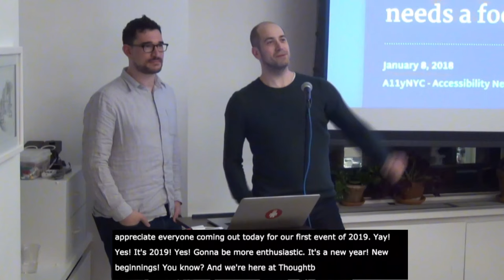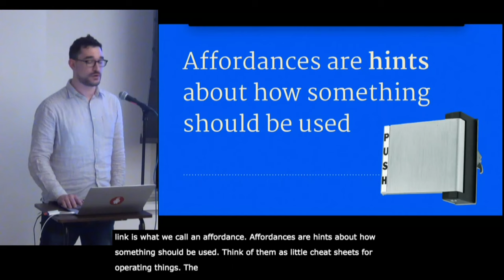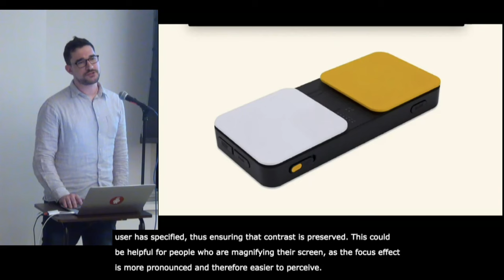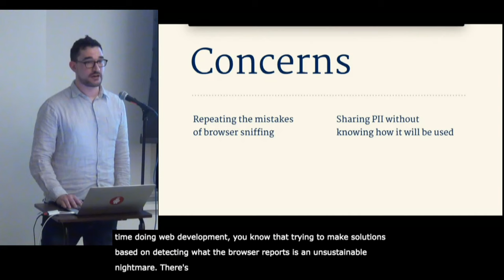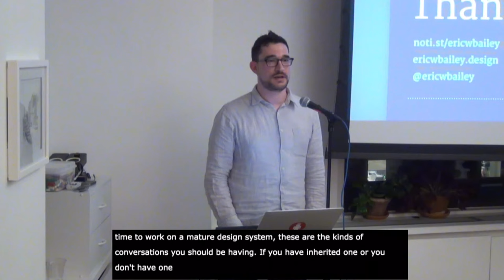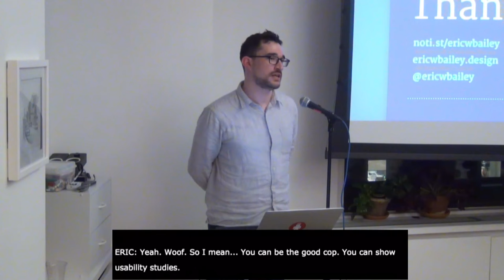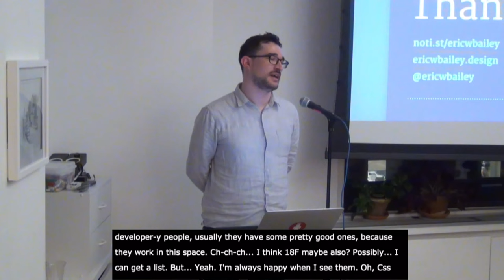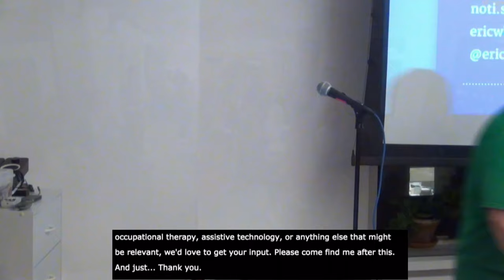A11yNYC Jan 8 2019 - If It's Interactive, It Needs a Focus Style - Eric Bailey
A11yNYC - Accessibility New York City Meetup at thoughtbot nyc on January 8 2019

TOPIC
If It's Interactive, It Needs a Focus Style

DETAILS
Focus styles don't have to be ugly! Focus styles are an integral part of any mature design system. This talk will discuss the intersection of WCAG compliance and Inclusive Design, as well as new focus-related CSS selectors. Additionally, strategies for how to effectively implement them in your organization will be discussed.

PRESENTER
Eric Bailey is a designer at thoughtbot, with a focus on accessible and inclusive design. He's a member of the A11y Project, an occasional author at CSS-Tricks, and recovering curmudgeon.